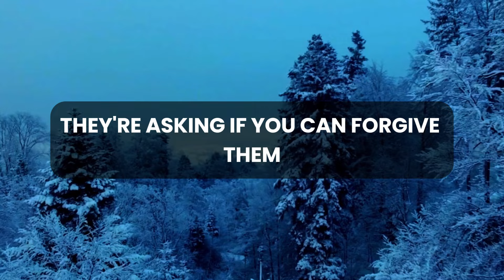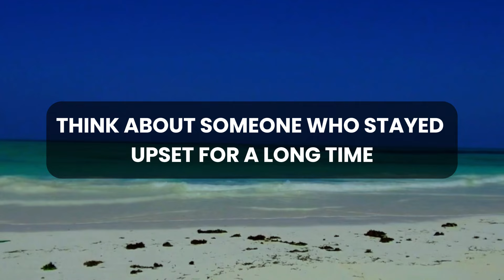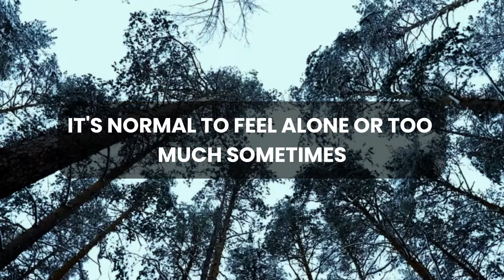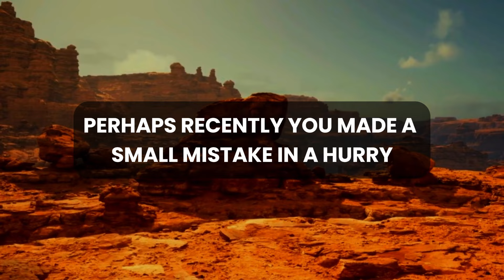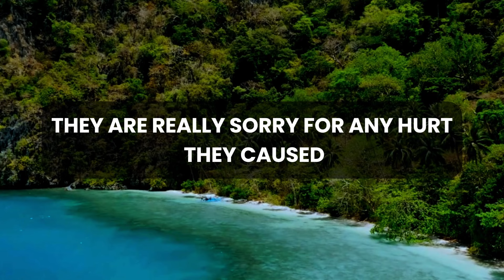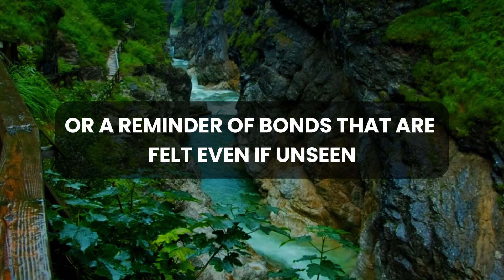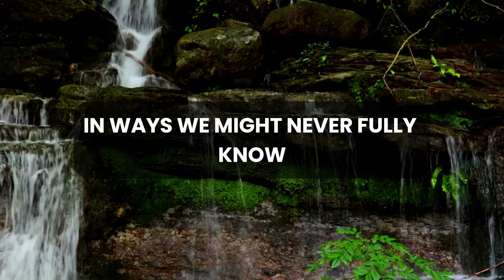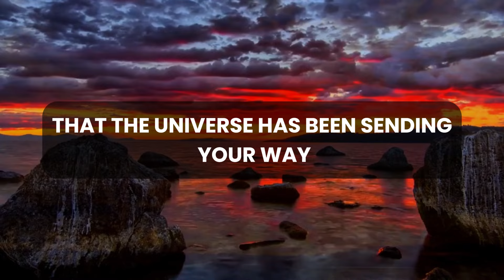💌 🛑 God Message Today | After reflecting, Someone's sorry for their...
God thought
Message from the universe
Universe Message
Lord Message
Lowofattraction
God helps
Jesus christ
Faith quotes
Jesus Message
God Message
God's Message
Message for God
bible quotes
God say

gods message